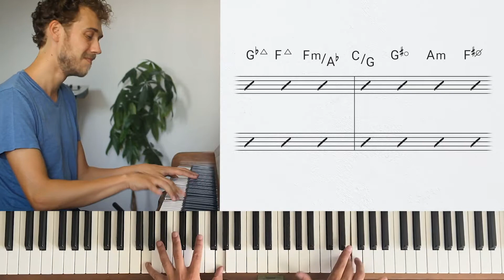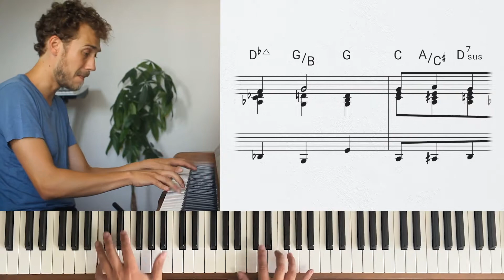Frère Jacques (Brother John) - Piano Reharm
For access to this PDF, and my free Reharmonization Quick Guide,